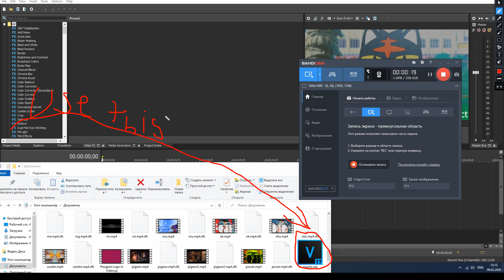Message to ALL video editors. (except me and LCVE202)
I can send round.veg to Google Disc.